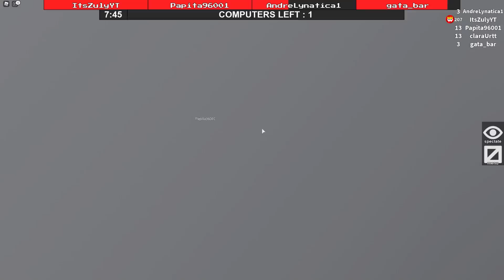PERO SALVENLA EN LO QUE HACKEOOO!!! l FLEE THE FACILITY l ROBLOX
Comparte ↩